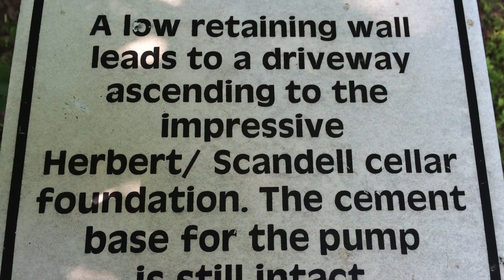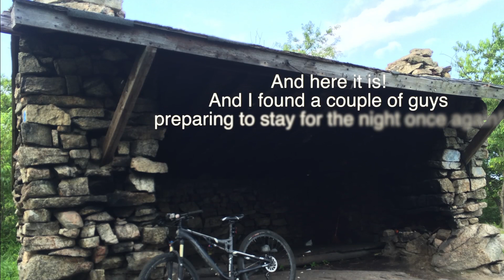Conquer the West Mountain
Riding around west mountain, passed the west mountain shelter and a part of the  Appalachial trail, fought with a lazy snake and enjoyed the nice summer day.